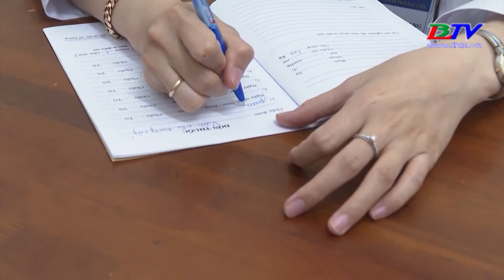Sống khỏe mỗi ngày | Không chủ quan đối với các bệnh giao mùa ở trẻ